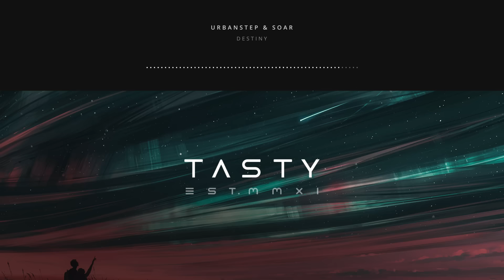Urbanstep & Soar - Destiny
Genre